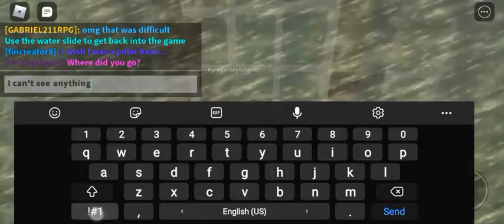Let's Try: Roblox Natural Disaster Survival Fan Remake by WINNINGINREALLIFE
There is no link.

I LIKE NATURAL DISASTER SURVIVAL SO I MAKE A REMAKE :D IT IS MY FAVORITE GGAM IN ROBLOX!